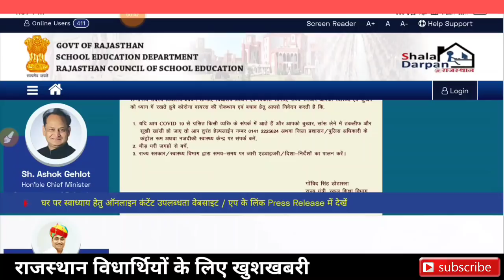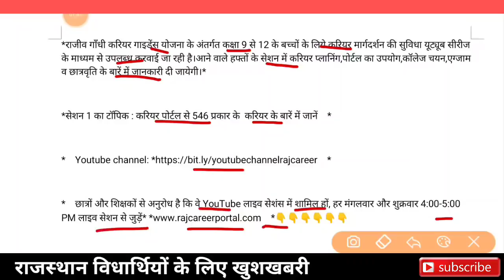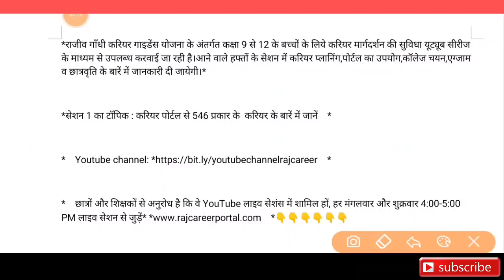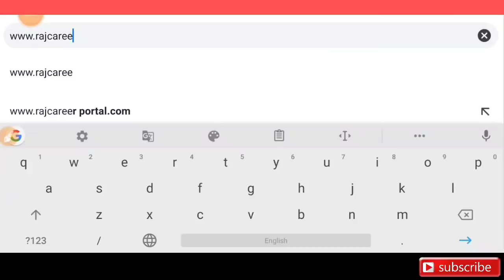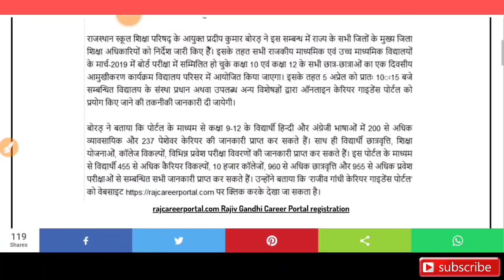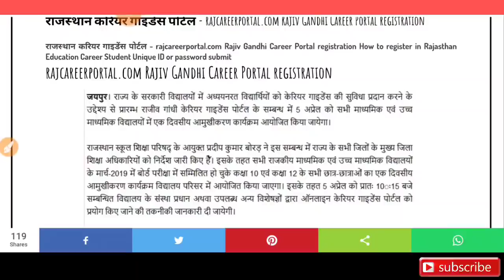शिक्षा विभाग का बड़ा फैसला! राजस्थान विधार्थियों के लिए खुशखबरी!1st to 12th Students.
Rajasthan Students Big Breaking News.Good Yoajana.

*राजीव गाँधी करियर गाइडेंस योजना के अंतर्गत कक्षा 9 से 12 के बच्चों के लिये करियर मार्गदर्शन की सुविधा यूट्यूब सीरीज के माध्यम से उपलब्ध करवाई जा रही है।आने वाले हफ्तों के सेशन में करियर प्लानिंग,पोर्टल का उपयोग,कॉलेज चयन,एग्जाम व छात्रवृति के बारें में जानकारी दी जायेगी।*

*सेशन 1 का टॉपिक : करियर पोर्टल से 546 प्रकार के  करियर के बारें में जानें‬*

*‪छात्रों और शिक्षकों से अनुरोध है कि वे YouTube लाइव सेशंस में शामिल हों, हर मंगलवार और शुक्रवार 4:00-5:00 PM लाइव सेशन से जुड़ें* *

More features

*Biology Books ( NEET 31years previous year papers solved,NCERT,Errorless Solved )
*IIT-JEE Mains 2020 crash course- Video lectures
* NCERT,DC Pandey, RD Sharma jaisi aur bhi books solved, video solutions ke saath
& much more